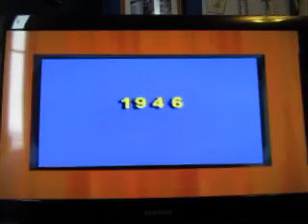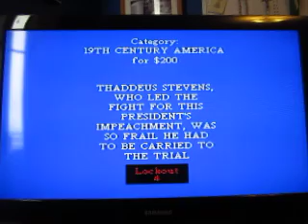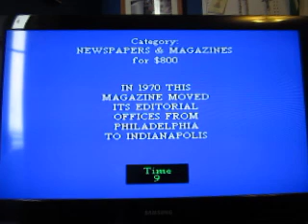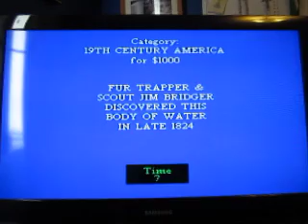Jeopardy! Nintendo 64 Run: Game 9, Part 2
Here's part two, in which the second round is about to begin. How will this game finish?